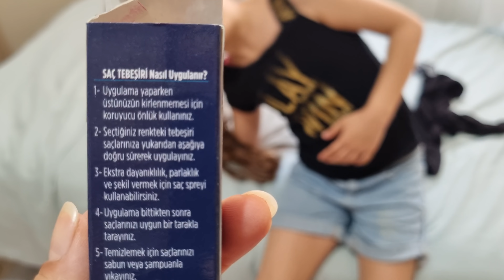مقالب في أخوي الكبير ليوم كامل !!